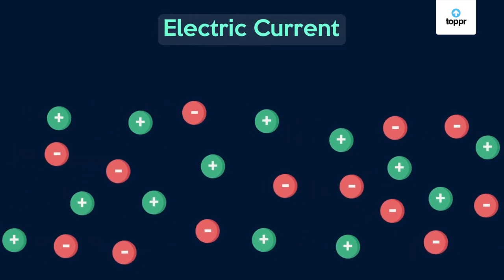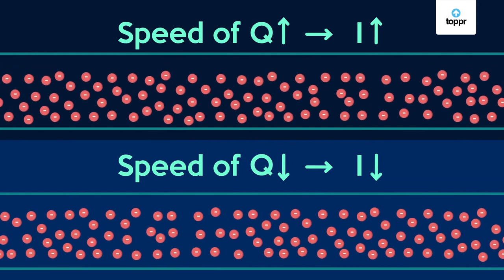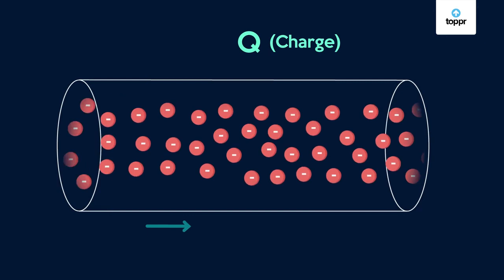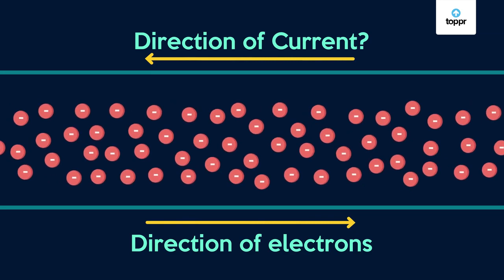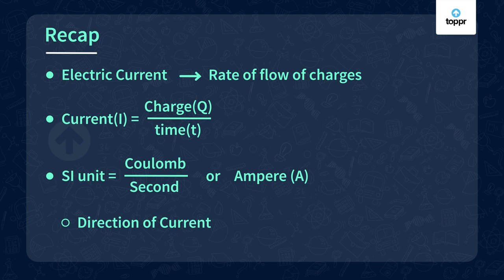Electricity and Electric Current | Hindi | Physics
An electric current is a flow of particles (electrons) flowing through wires and components. It is the rate of flow of charge. If the electric charge flows through a conductor, we say that there is an electric current in the conductor. In the circuits using metallic wires, electrons constitute a flow of charges.
Electric Current Formula and Unit

The conventional direction of electric current is taken as opposed to the direction of flow of electrons. If a charge Q flows through the cross-section of a conductor in time t, the current I then I=Q/t. The S.I unit of charge is coulomb and measurement of electric current happens in units of coulomb per second which is ‘ampere’. The current flows from the negative terminal to the positive terminal of the cell.

Let us learn more about it, in this video.